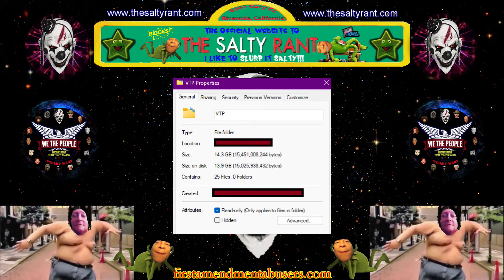Pre-Premiere Video on Lou Sealed Record.